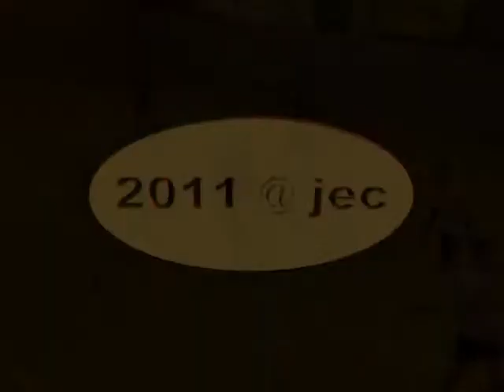Laa | Schwarzer Peter Hallentrophy 2011 | Freaks in the Mix : Die Herbies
Spiel im Achtelfinale der 'Schwarzer Peter Hallentrophy' am  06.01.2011
'Freaks in the Mix' gegen 'Die Herbies'  - Endergebnis 8:1